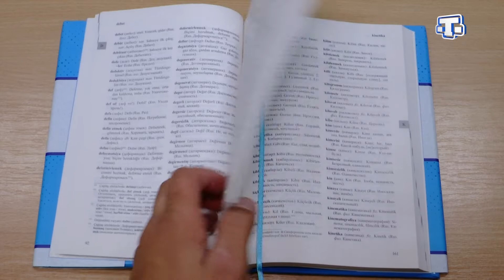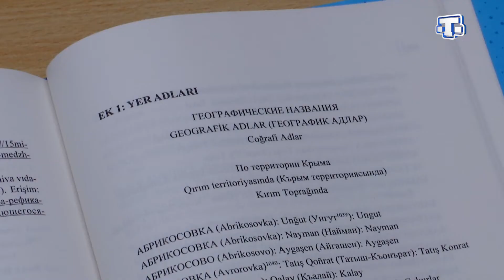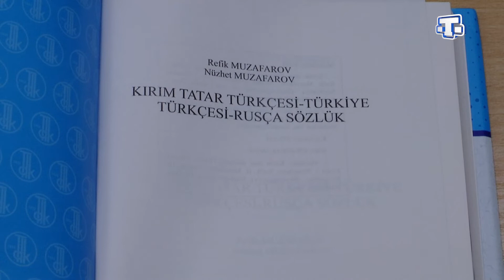В Крыму презентовали крымскотатарско-турецко-русский словарь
В Крыму в честь 90-летия со дня рождения известного крымскотатарского ученого фольклориста, доктора филологических наук, профессора Рефика Музафарова презентовали крымскотатарско-турецко-русский словарь. Благодаря этой книге теперь можно не только сохранить, но и развивать крымскотатарский язык с помощью многообразия его диалектов. С подробностями Султание Ситакаева.